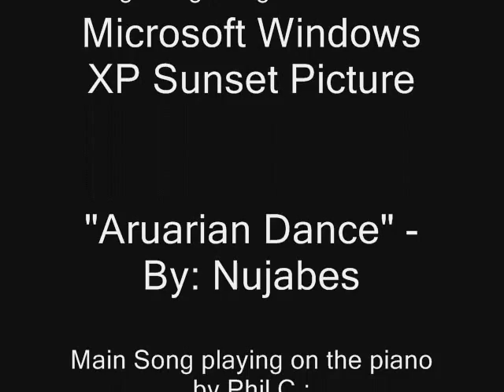Death Note OST - "Light Lights up Light for piano"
"Light Lights up Light for piano" - By Yoshihisa Hirano

A bit of "L's Theme" - By: Hideki Taniuchi

Song is from the anime Death Note on episode 25 (Silence), when L is drying off Light's feet...lol

Hope yall liked the video!!! Again, I'm not trying to be famous or somethin, I just want yall feedback, so I can be a better pianist...:)

I suck playing this song when the camera is on...lol...Prolly when the camera is off too...hahaha.

Took me awhile to somewhat master this song cause I'm like trying to learn a bunch of anime songs at once...hahaha...

o and, yea, I know there wasn't any sustain/pedal, cause the pedal wasn't working at the time...XP

May God Guide you all...